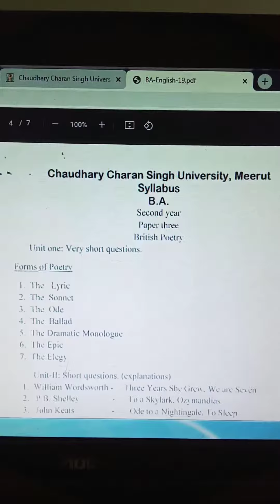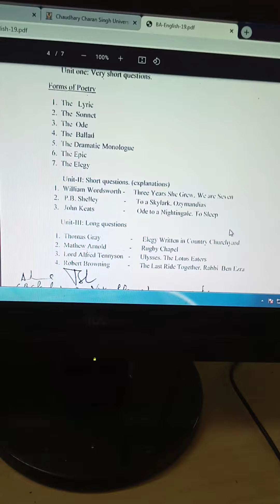CCS University,B.A.Second Year English Syllabus, English syllabus,B.A.Second Year